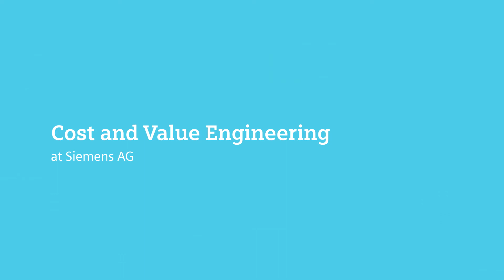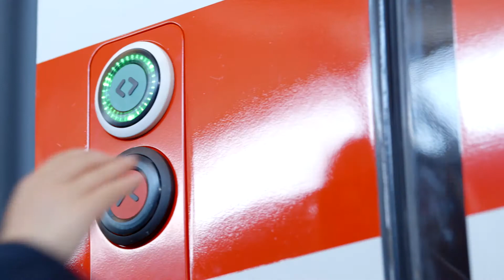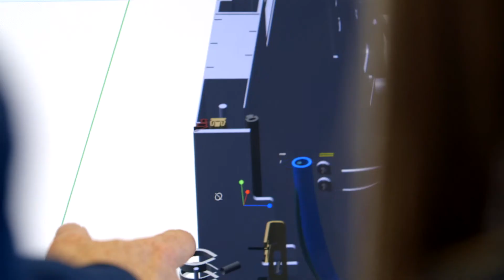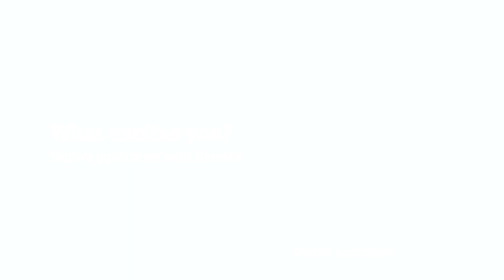Cost and Value Engineering at Siemens AG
Looking for a challenge? We’ve got two. As Cost and Value Engineer you have two major objectives: help create highly useable customer products while at the same time make them more cost competitive. Here both innovation and cost leadership are not contradictory but goals that go hand in hand. Learn more about our employees and their activities in Cost and Value Engineering.